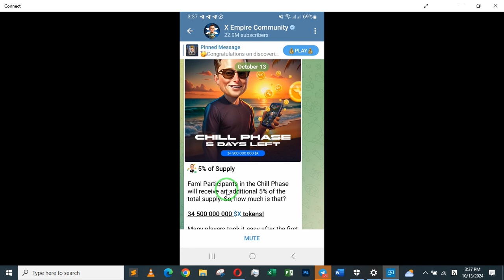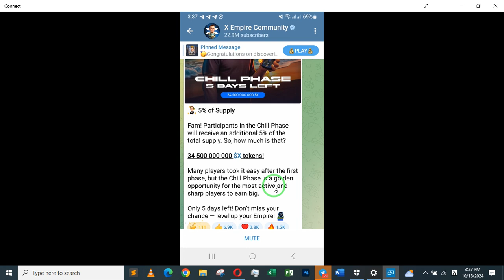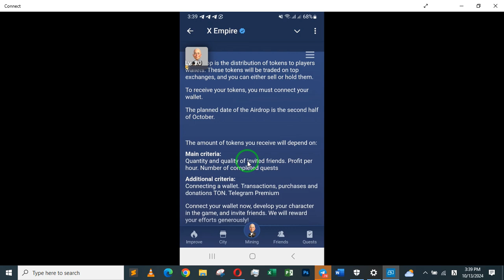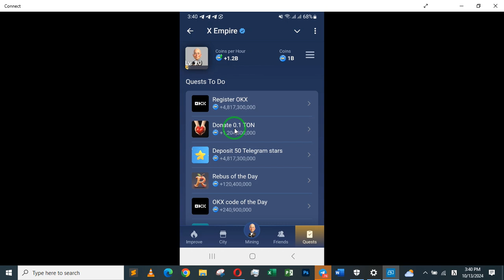የአንበሳውን ድርሻ አስተካክሉ Golden values X Empire 5 Days Left/Biggest Update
Fam! Participants in the Chill Phase will receive an additional 5% of the total supply. So, how much is that?
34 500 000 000 $X tokens!
Many players took it easy after the first phase, but the Chill Phase is a golden opportunity for the most active and sharp players to earn big.

Only 5 days left! Don’t miss your chance — level up your Empire! 🐸
1.Binance 2. OKX 3. Bit get 4. Bybit/Lose Your Money
''The time has come to reveal our plans, frens!
We promised that $X would be listed on Tier-1 crypto exchanges.
The first exchange we're excited to announce is OKX
To trade $X on OKX after the TGE, be sure to register on the platform and complete the KYC process.
End of Chill Phase
Frens, mark the date for the end of the Chill Phase!
October 17, 18:00 UTC
There's only a little time left to level up your Empire.
Be sure to connect your wallet in the Airdrop section if you haven't done so yet.
Enjoy these final days of gameplay! Soon, we'll reminisce together...
P.S. The Claim option will be available the day after the Chill Phase ends.''
X Empire Listing October 24  Biggest Update
ይህንን ያውቃሉ? ከBinance ወደ Binance በነጻ መላክ ይቻላል
Binance 1BNB Reward vouchers
 በዚህ ሊንክ ተጠቀሙ
Majors, hurry up! Improve your Rating, which you can buy up before October 11th, cause after that, it won’t be so easy for you to do this!
The listing’s at the doorstep, get ready to hear it knock…
In this video, I’m diving into the recent changes happening with Telegram-based airdrops, specifically in tap-to-earn games. What used to be free rewards for all participants is now favouring those who can complete multiple TON transactions. If you’re not making TON transactions, you’re likely just getting “dust”—small, insignificant rewards—while the bigger players are walking away with the lion’s share.
10 Best Airdrop List on Oct &Nov
How to send and crypto from Binance to others  exchanges and wallets and vice versa
The Biggest Airdrop in the world Binance MoonBix binancetradingsinhalamulasita cryptocurrencyrevolution cryptoፍጠኑ እንዳቀልዱ እንዳያመልጣችሁ MemeFi
 ዛሬውኑ ጀምሩ የባይንንሰ የትልቁ በአለም ታዋቂ የሆነው airdrop
በጣም አሪፍ ነው እንዳያመልጣችሁ ተጫወቱት

ከDogs የሚበልጥ airdrop ዶግ ላመለጣችሁ ምንም ጊዜ የማይጠይቅ የ1 ደቂቃ ስራ